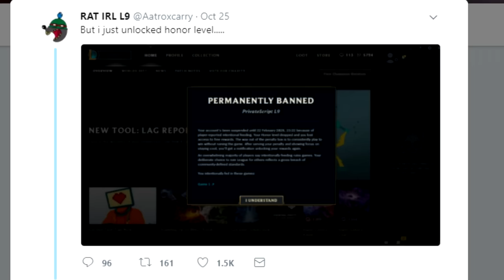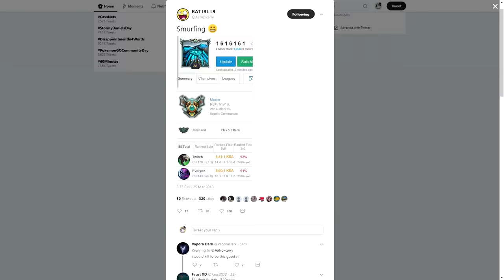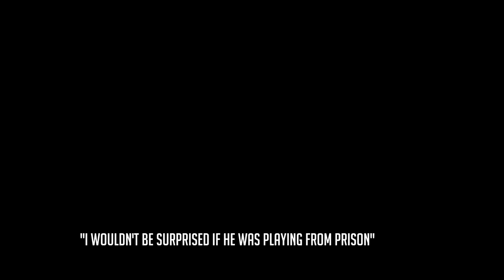RAT IRL Montage - "Spaceglider"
Insane kiting.

Imagine Dragons - Believer (Romy Wave Cover) [NSG Remix]
Follow NSG: